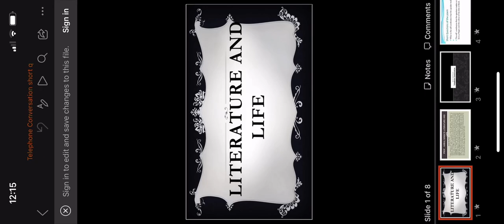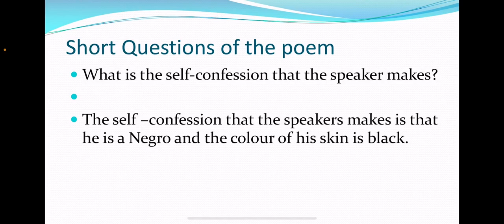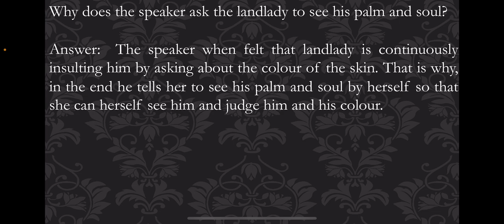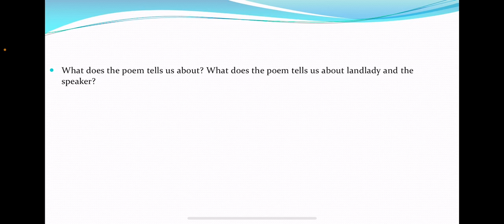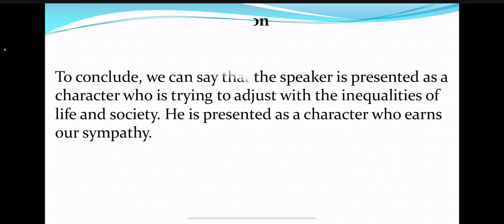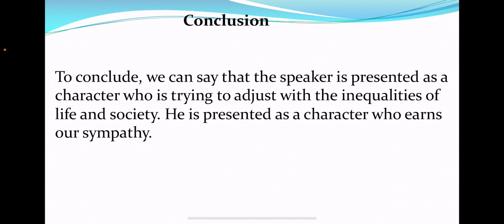Telephone Conversation- Wole Soyinka#racial#discrimination#racism#blackliterature#english#literature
In this video we have discussed in detail short questions of the poem Telephone Conversation